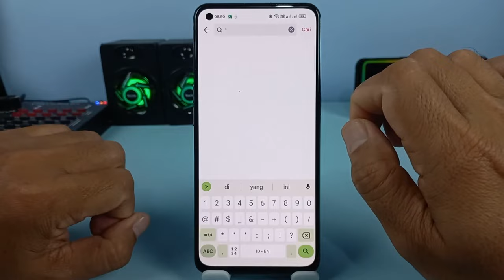Cara Terbaru Melihat Histori Tontonan Di TikTok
Hai semuanya,dahulu untuk mencari history tontonan di tiktok,kita melakukannya dengan menggunakan menu pencarian dan menekan tanda bintang.

Nah Belum lama ini tiktok telah menambahkan fitur baru yaitu mengetahui history tontonan seperti di youtube,dan cara untuk melakukannya sangat mudah sekali,silahkan simak tutorialnya dan buat kalian yang belum subscribe di channel ini silahkan untuk subscribe terlebih dahulu.

Terimakasih